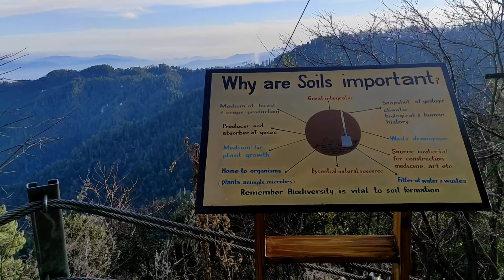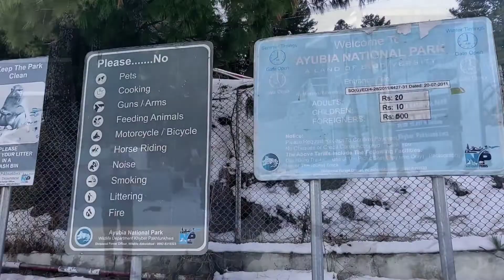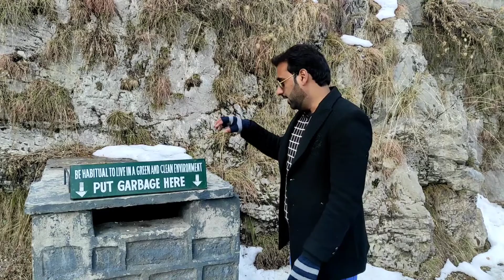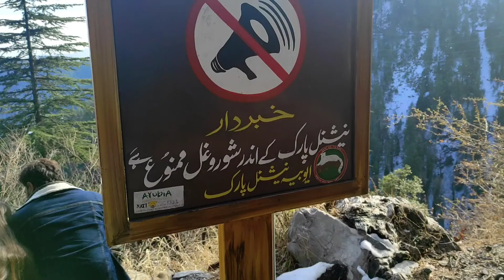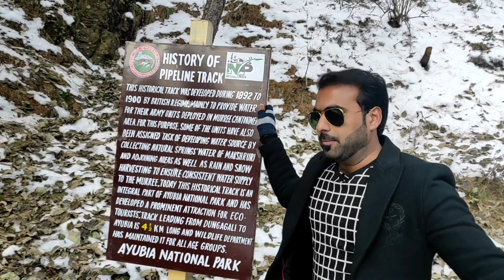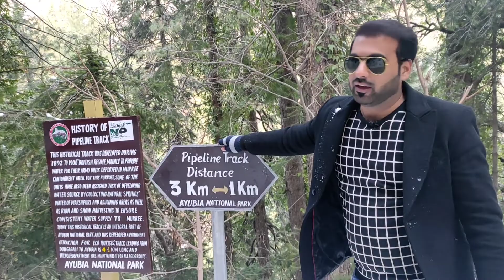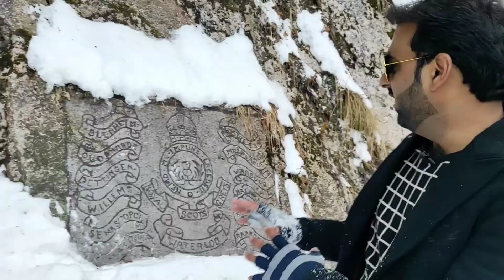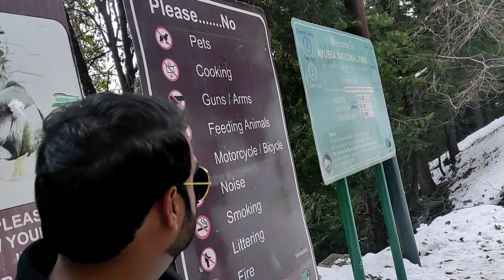Ayubia To Dunga Gali Pipeline Track | Winter Travel Guide| Nathia Gali | Snowfall Murree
🏞 Donga Gali Ayubia Pipeline Track Winter Vlog - Explore History and Nature's Beauty! 🌨️

Welcome to our Donga Gali Ayubia Pipeline Track Winter Vlog! Join us on an immersive journey through history and nature, as we unravel the beauty of this historic trail draped in winter splendor.

🗺️ Overview:
Explore the Donga Gali Ayubia Pipeline Track, a historic walking trail in Ayubia National Park, echoing the British Era. Discover the cultural significance of the water pipeline that once supplied British troops in Murree.

🌨️ Winter Magic:
Witness the magic of winter along the Donga Gali Ayubia Pipeline Track. Marvel at snow-covered landscapes and serene views, capturing the essence of a winter wonderland.

🌲 Changla Gali & Donga Gali:
Discover the charm of Changla Gali and Donga Gali, two enchanting stops filled with unique characteristics and historical anecdotes.

💦 Water Tank of Donga Gali:
Explore the importance of the water tank in Donga Gali, a key element in supplying water to British troops. Learn about its historical significance and role in shaping the landscape.

👨‍👩‍👧‍👦 Family Adventure:
Embark on a family-friendly adventure! Donga Gali Ayubia Pipeline Track offers an exciting experience for all, blending history and nature seamlessly.

🎥 Watch Before You Go:
Plan your visit by watching our vlog from Life with Naveed. Gain insights, tips, and a sneak peek into the breathtaking vistas that await you.

📅 Plan Your Winter Getaway:
Prepare for an unforgettable winter adventure! Our complete travel guide ensures you make the most of your trip to Donga Gali Ayubia Pipeline Track.

🌟 Experience the beauty, feel the history, and create lasting memories on the Donga Gali Ayubia Pipeline Track. Start your journey with Life with Naveed today! 🌟